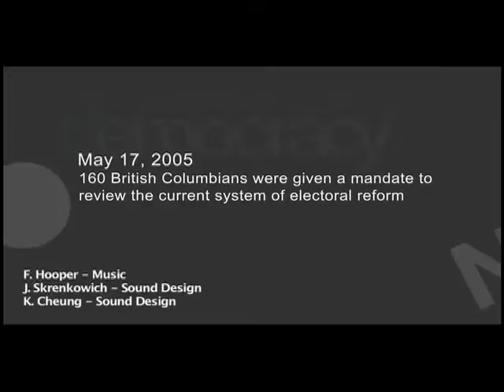Francis Hooper - Preview of Music Compositions